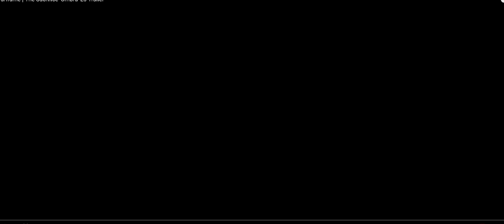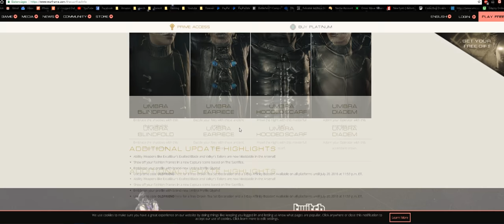Warframe: Mit is kell feláldozni? Sacrifice hype :)